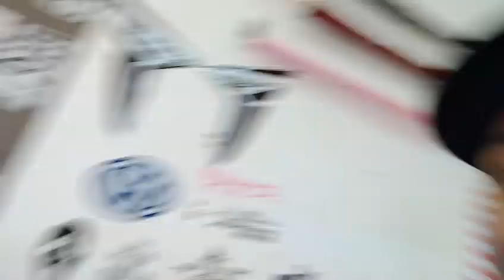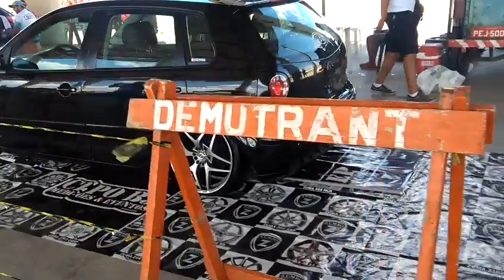Primeira edição baixos carpina fiquei em primeiro